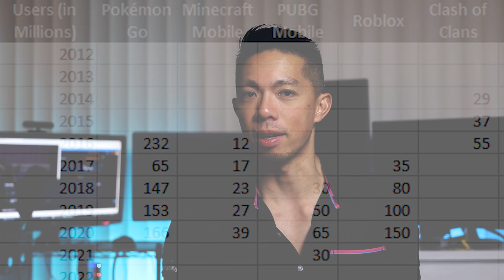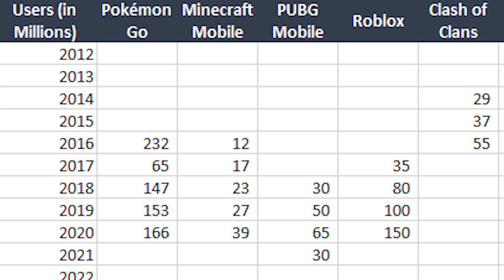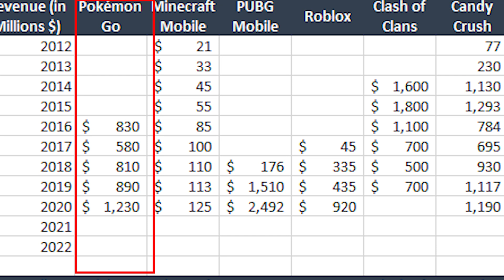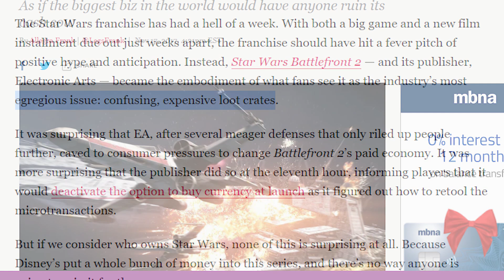Mythbusting Revenue Projections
We dig into the numbers to critically assess a common misconception with regards to the potential revenue that Ecomi can generate in future years.  Many of these misconceptions come from a comparison to Pokemon Go and the success of other mobile gaming apps but when we dig into the numbers, we will find some interesting details that show otherwise.

0:34 Mobile Gaming Numbers
2:05 Thought Process & Analysis
4:16 Lower Revenues to Keep Disney Happy
5:12 The Positives
6:21 The REAL Big Revenue

Lets follow each other on Veve! F4F,
Look for the Batman Who Laughs listed for $6.9M gems!  (mint 14101)
Username:  Hodlor

Need GO Tokens?  Drop your GO address in the comments and I'll send you one!

Donations (not necessary but just thought I'd throw it out there)
BTC:  bc1qun7glxj09265etu7hpxln6eq7clykfrm8fwny3
ETH:  0xD609C939c2410A189e276e9be33E5B2103CD9d14
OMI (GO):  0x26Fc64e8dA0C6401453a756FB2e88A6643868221